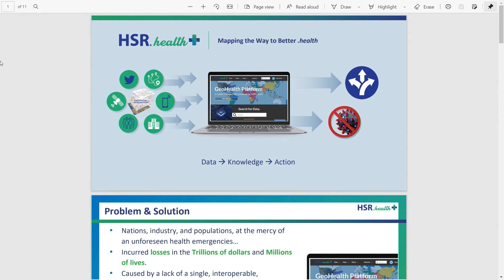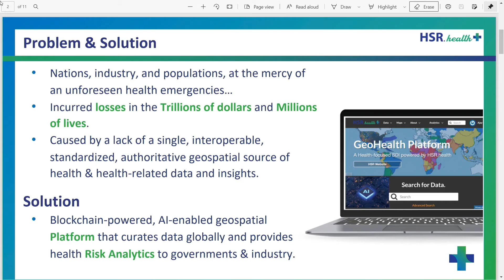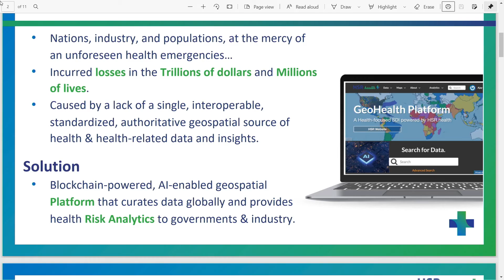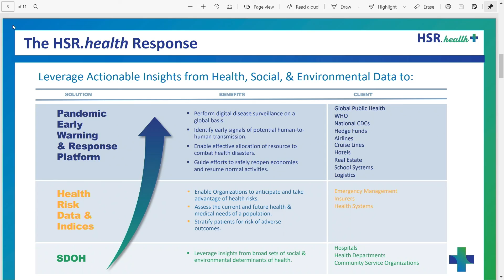Keynote Session: Ram Peruvemba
Ram Peruvemba, Co-Founder & Chief Medical Officer | HSR Health at IFAH held at MGM Grand, Las Vegas, NV on 23rd - 25th June, 2021.